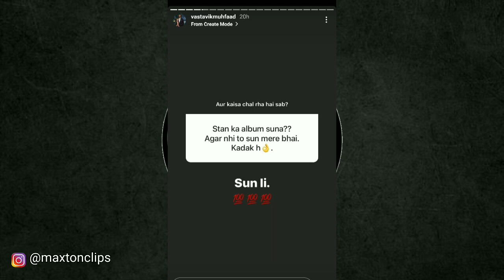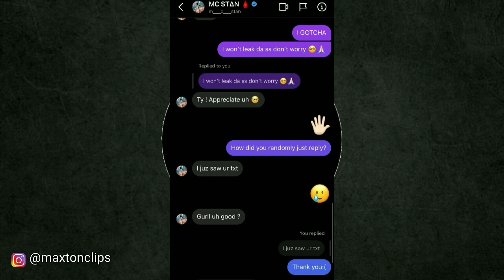Mc Stan Girlfriend Anam & Kezzashi , Pratik Call Recording Leak ! || Mc Stan Chats Leak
COPYRIGHTS:- I would like to Request if you are the Owner of any particular video and if you would like to video taken down please do not issue any "COPYRIGHT STRIKE" try to contact me through any of my social media I will remove the video immediately, We always try to ask for Permission though.

Mc Stan girlfriend Aman call Recording
Mc Stan ex girlfriend live
Anam mc Stan girlfriend
Mc Stan girlfriend instagram id
Pratik lastking live
Mc Stan Insaan
Insaan Album
Mc Stan latest update
Mc Stan Insaan status
Insaan status